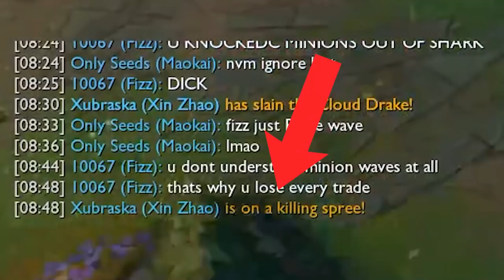Il m'explique le "Wave Management" après avoir fait ça ..